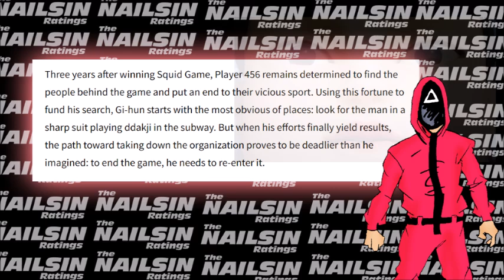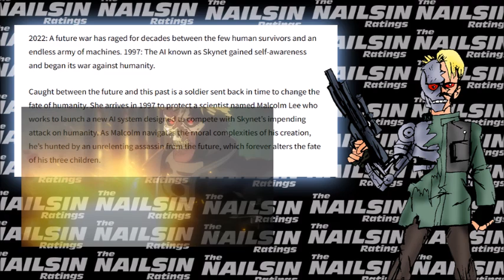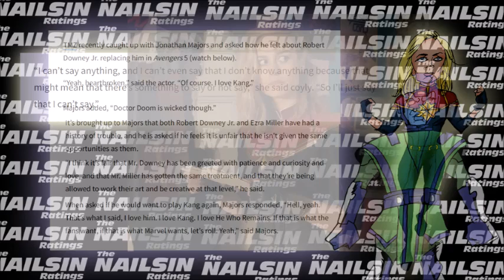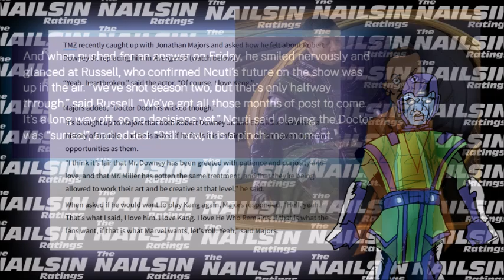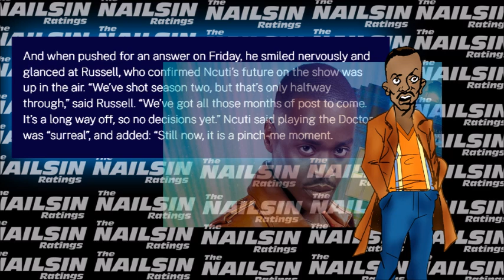The Nailsin Ratings: Squid Skeleton Terminator MCU&Dr Who